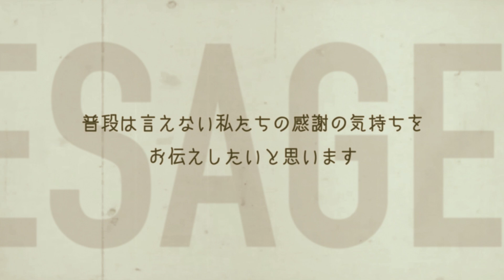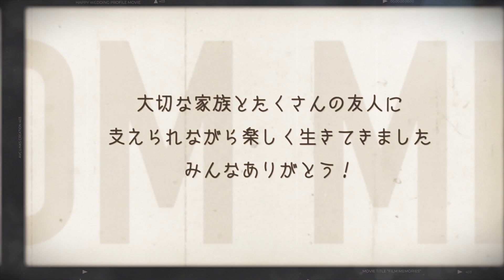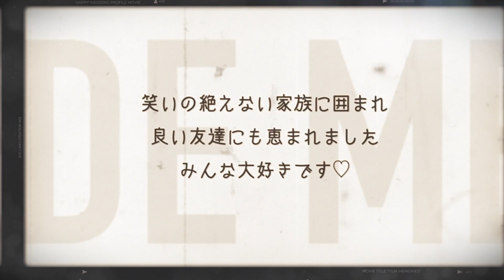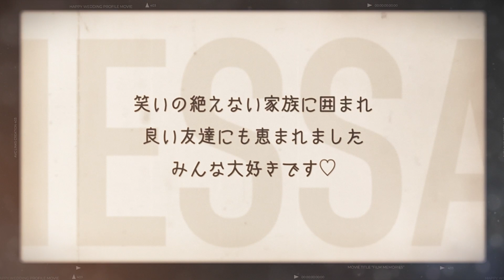結婚式メッセージムービー【ありがとうの輪／絢香】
『絢香 - ありがとうの輪』の本人楽曲で納品いたします。
※楽曲に合わせてムービーの尺調整を行なっております。

ムービーサンプル
【メモリーフィルム】大人気曲『絢香 - ありがとうの輪』1曲Ver。
8mmフィルムの映画の上映をコンセプトにした「メモリーフィルム」
通常プロフィールムービーですがメッセージムービーへとカスタマイズしております。
お二人の思い出と感謝の気持ちがスクリーンに映し出され、
落ち着いた雰囲気と懐かしさが感動的です
見終わった後にまるで1つの物語を見たかのように見た人の心に深く残ります

音源提供
ありがとうの輪／絢香 covered by きしもとしおり